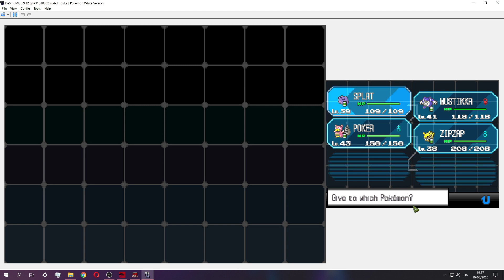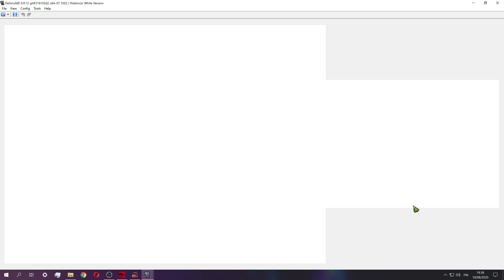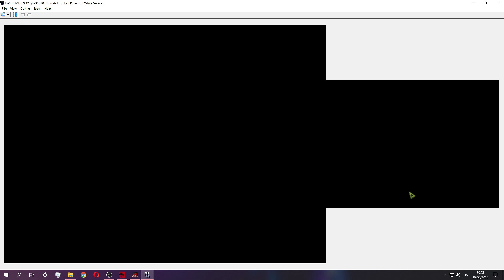Pokemon White - Randomizer - Part 4 - Ditto